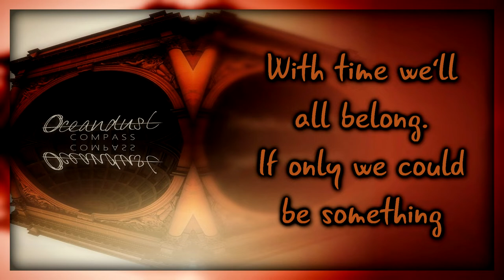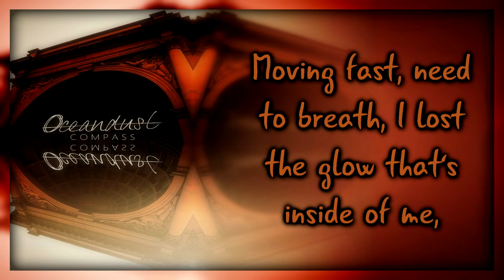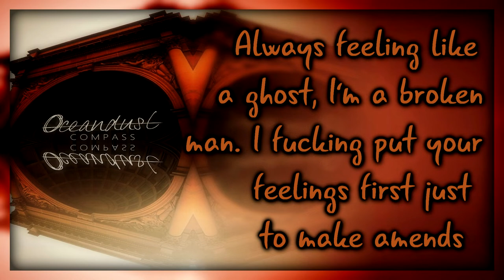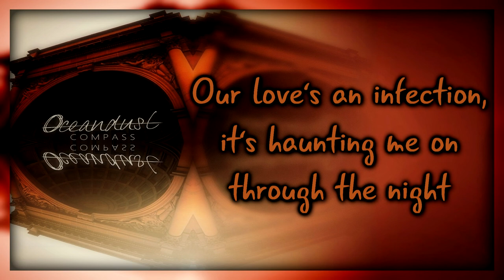Oceandust - Compass [Lyrics on screen]